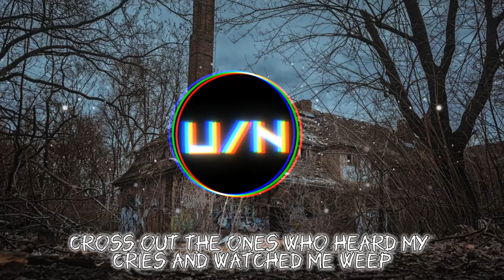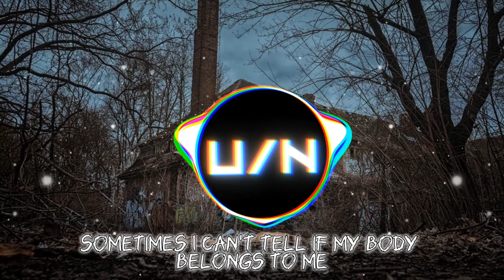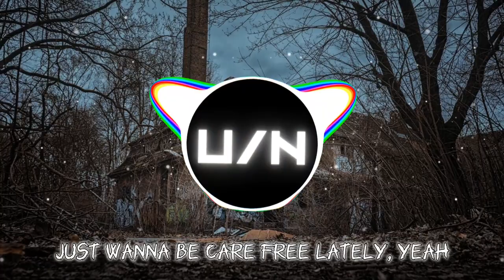Sub Urban - Cradles (Lyrics)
Lyrics:

Hush
Shh
Hush
Shh